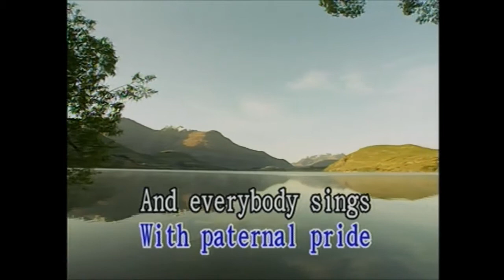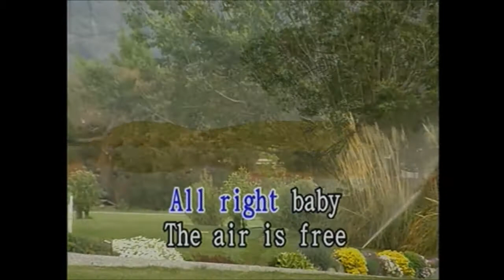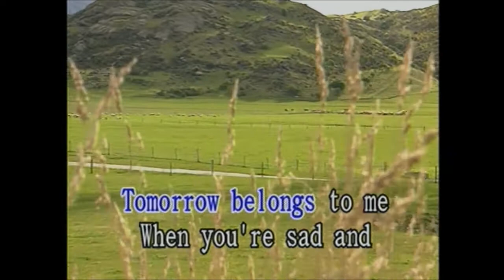National Express (Karaoke) - Style of The Divine Comedy